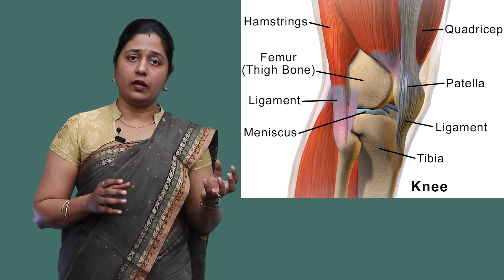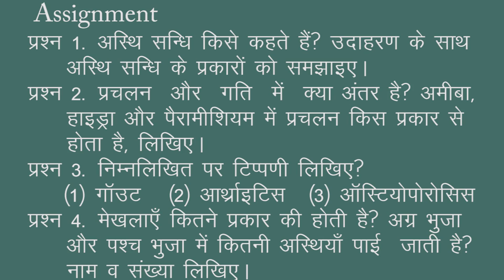CLASS 11th BIOLOGY | CHAPTER LOCOMOTION AND MOVEMENT ( SKELETON SYSTEM ) | PART 10